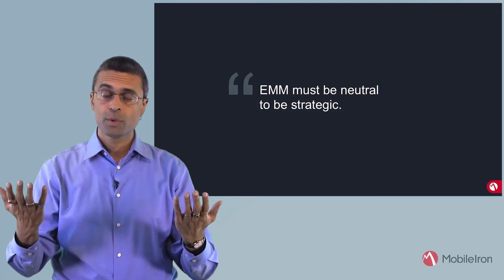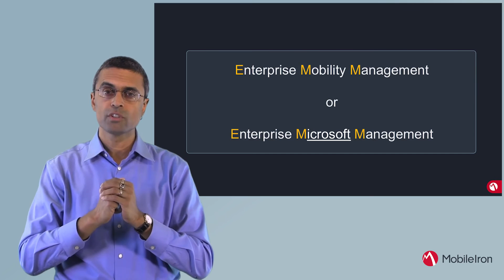MobileIron Minute: Part 3 – MobileIron and Microsoft Intune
In this MobileIron Minute, Ojas Rege, VP of Strategy at MobileIron, shares his perspective that the fundamental conflicts of interest facing Microsoft Intune will prevent it from becoming an effective Enterprise Mobility Management (EMM) solution. A true EMM solution must be neutral. It must secure the best-of-breed multi-OS, multi-app environment of the modern enterprise, in which the majority of mobile devices and apps are not from Microsoft. However, Microsoft cannot be neutral, as demonstrated by Intune’s slow support of Android for Work and Office 365’s unwillingness to leverage native iOS and Android configuration standards. Rege believes that Intune will primarily be a configuration utility for Office apps, not an end-to-end mobile security platform. In other words, Intune’s core purpose will be Enterprise Microsoft Management, not Enterprise Mobility Management. This is Part 3 of a three-part video series.